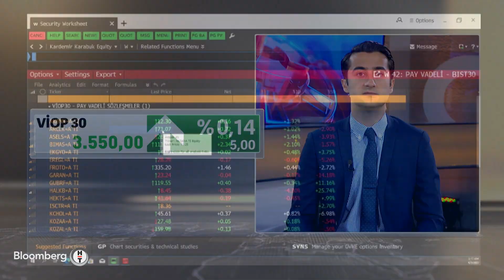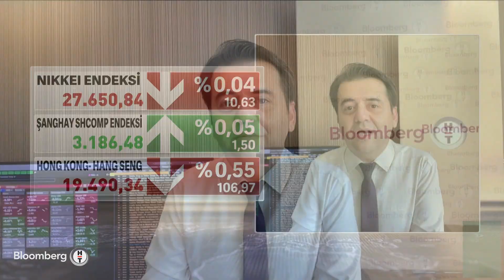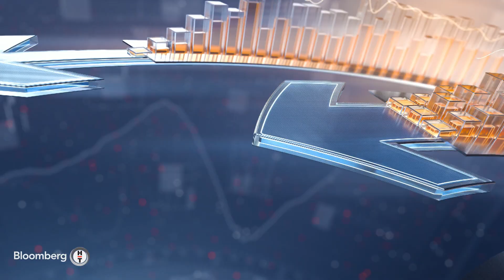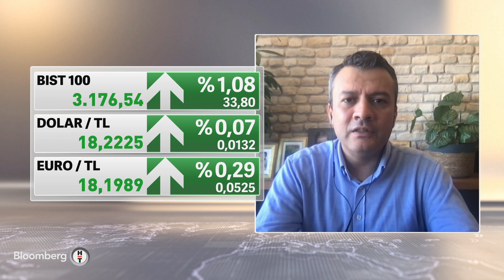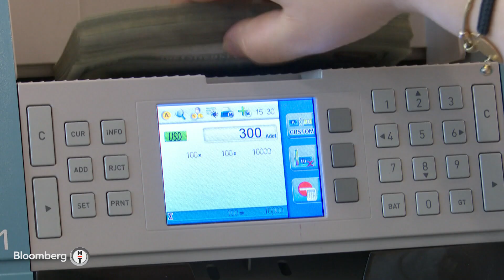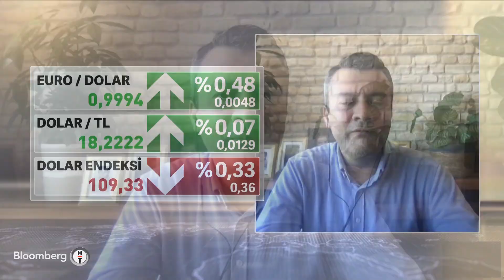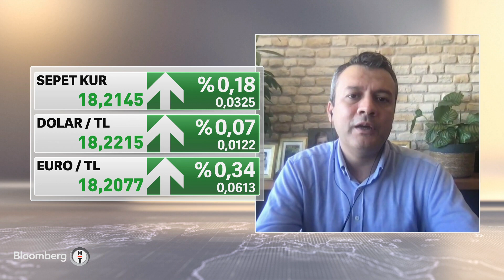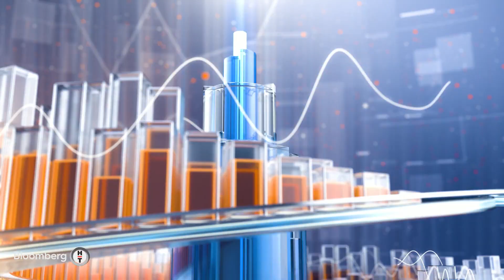TÜİK: Türkiye ekonomisi 2. çeyrekte yıllık %7.6 büyüdü - Yatırım Kulübü | 02.09.2022